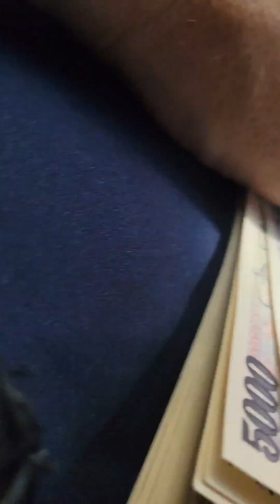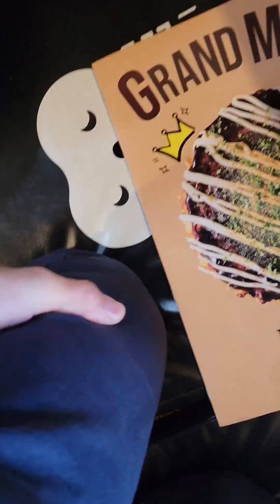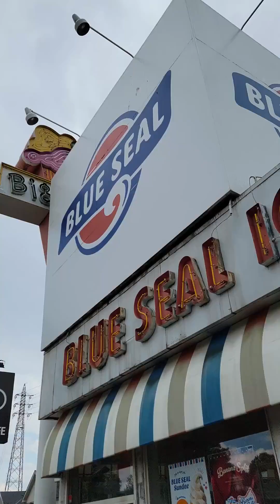Japan trip with the Wifey Day 2